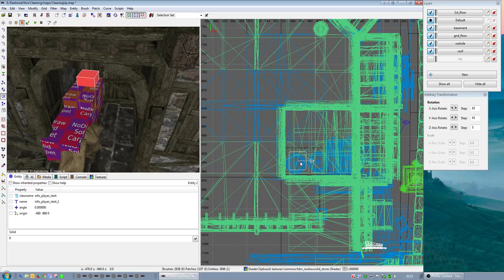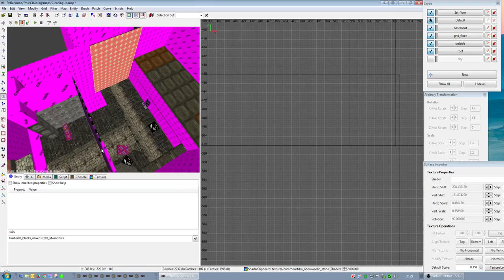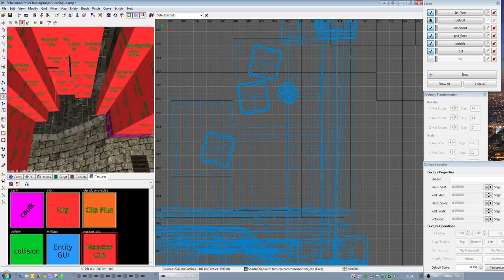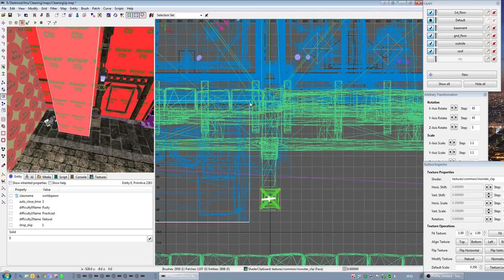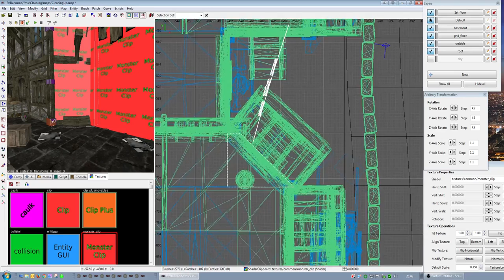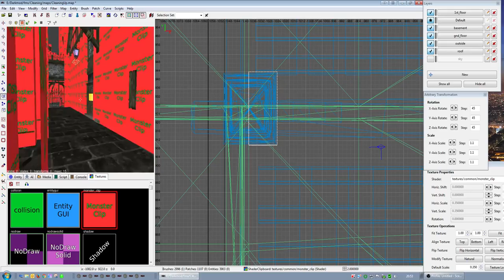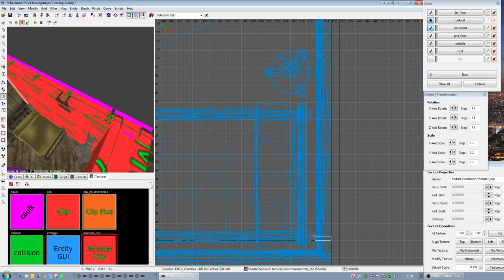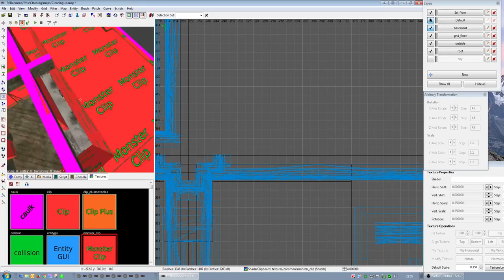Building an FM: part 10